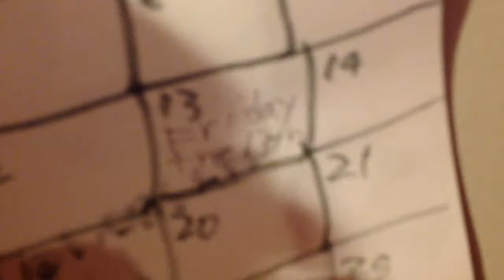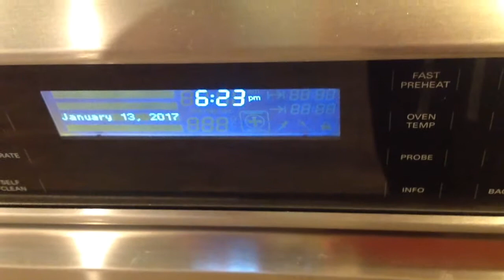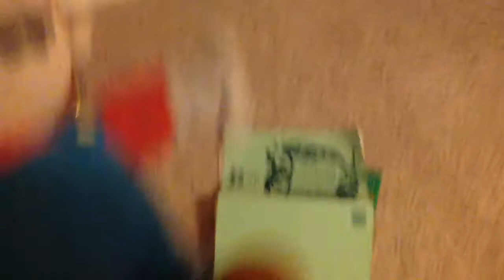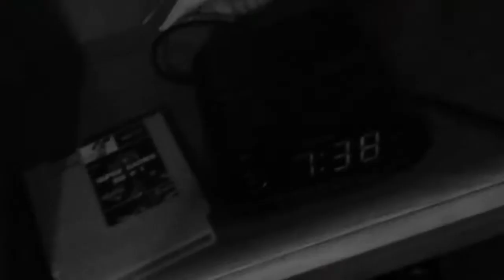PMB Movie: Luigi's bad Day 2: Mario's Bad Day